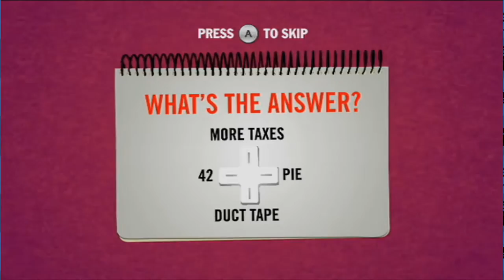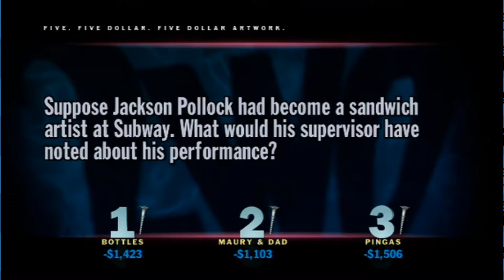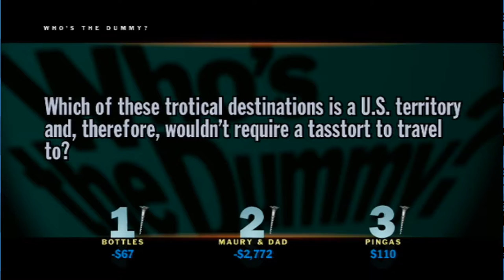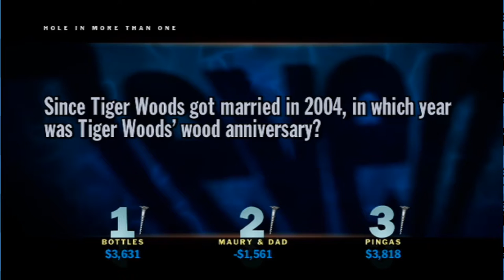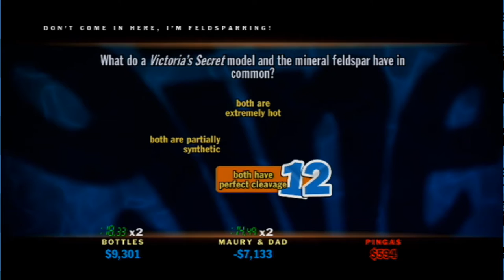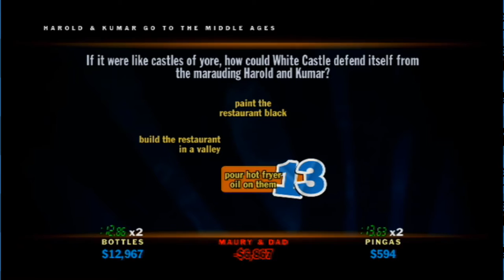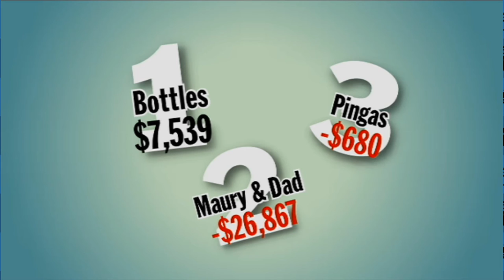WHO'S JACK?!?! | You Don't Know Jack Part 01 | Bottles Vs Pete Vs Mori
PREVIOUS EPISODE: [none]

In this episode of You Don't Know Jack, we play Episode 1 of You Don't Know Jack, Supreme Court Vitamins!
We hope you enjoy our Let's Play of You Don't Know Jack! You Don't Know Jack was created by Jellyvision in 2011 for Playstation 3, Xbox 360, Wii, PC, Mac, Nintendo DS, and Ouya. You Don't Know Jack is a very quriky quiz game where the point of the game is to think like the game. If you can think like the game and determine the answer from there, you will win and get to know Jack!

MORI